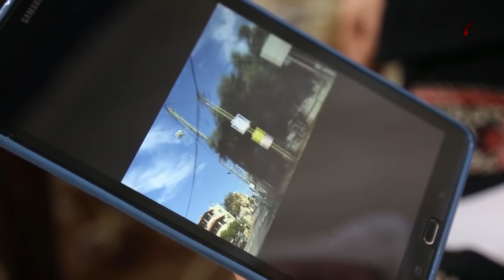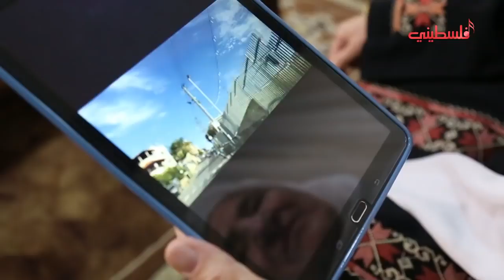حبة بركة - الحاجة أم أكرم الجمال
حبة بركة - الحاجة أم أكرم الجمال من قرية شعب - عكا